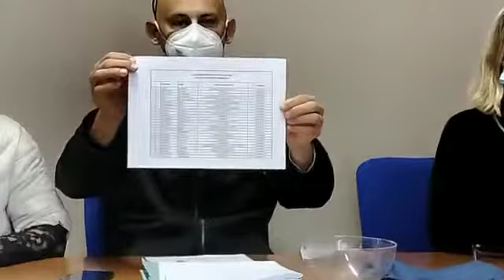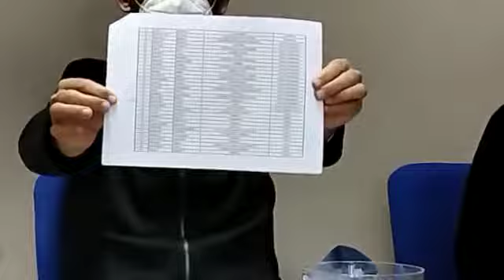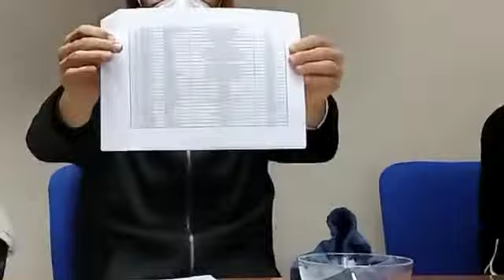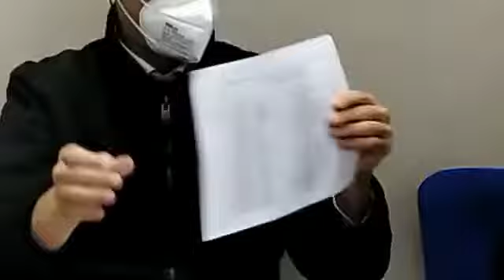Sorteggio componenti commissione esaminatrice incarico quinquennale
Avviso pubblico per il conferimento di incarico Quinquennale per la copertura di un posto di Direttore - Disciplina di Farmacia Ospedaliera della Struttura Complessa Farmacia di questa ASST